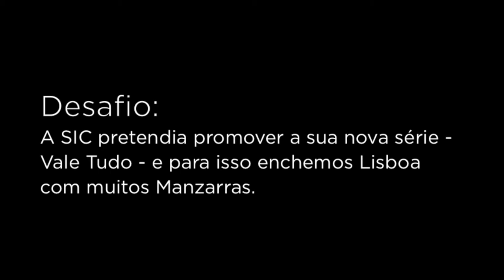SIC Vale Tudo - Sósias do João Manzarra.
Para promover o novo programa Vale Tudo na SIC levamos os sósias do Manzarra a visitar mais de 30 escolas em Lisboa, mais de 30 agências de publicidade e de meios, distribuir máscaras por Lisboa e até acções de guerrilha. No final, até o verdadeiro Manzarra veio ajudar.